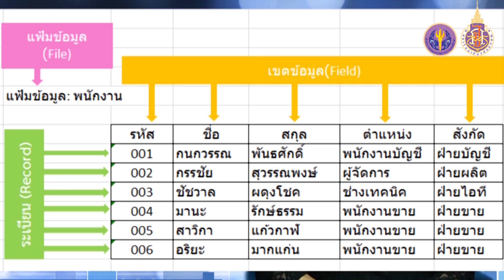wu001_02_การจัดเก็บข้อมูล การประมวลผลข้อมูล (EP.2.1)